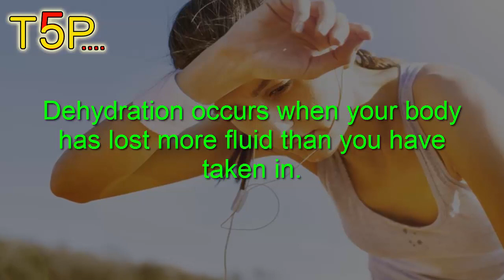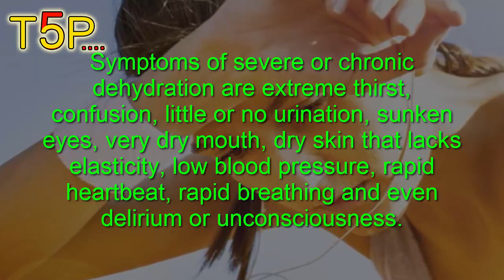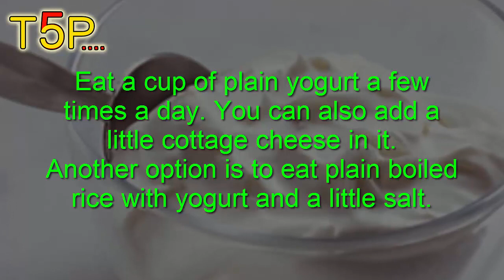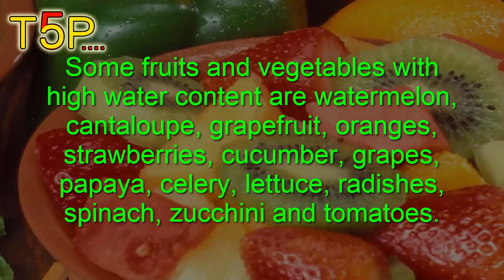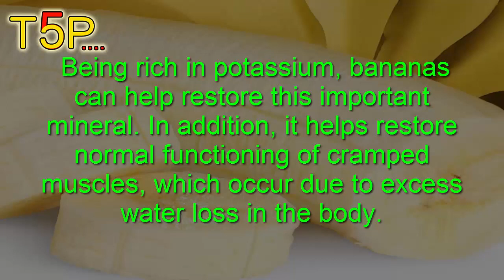How to Get Rid of Dehydration.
Dehydration occurs when your body has lost more fluid than you have taken in. Remaining hydrated is critical to your overall health. Every cell in your body needs water, along with oxygen, to function properly.